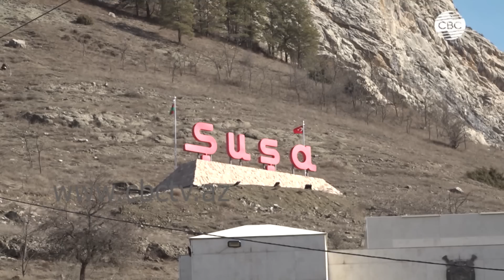Более 12 тысяч жертв землетрясения/Самолет с гуманитарной помощью фонда прибыл в аэропорт Газиантеп